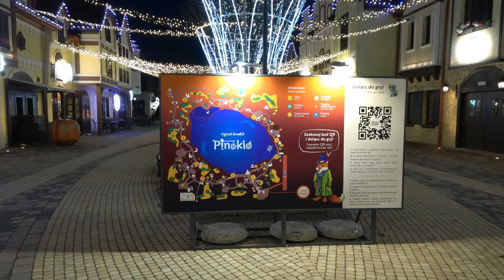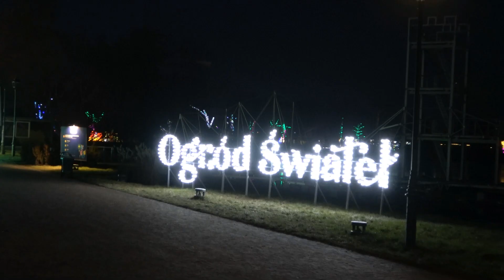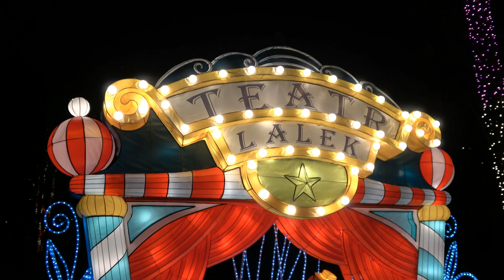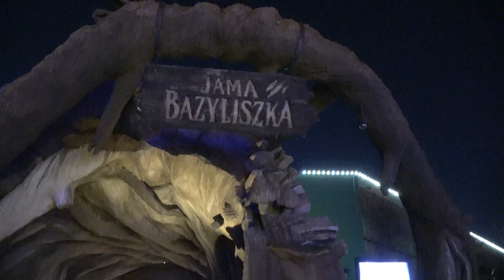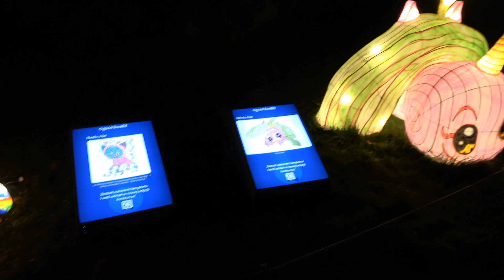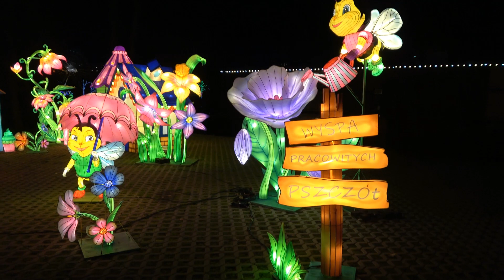Pinokio. Ogród świateł. Legendia. Śląskie Wesołe Miasteczko. Chorzów. Śląskie. Polska. Poland.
Dzięki zaczarowanym drzewom, udekorowanym przez ponad pół miliona kolorowych świateł LED, Chorzów rozświetlił największy tematyczny park rozrywki w Polsce - Legendia Śląskie Wesołe Miasteczko.
Przejście do zaczarowanego świata Pinokio jest na wyciągnięcie ręki.
Na świeżym powietrzu, w otoczeniu 26 hektarów parku i jeziora, czeka na zwiedzających kilkadziesiąt instalacji świetlnych, atrakcji multimedialnych, pokazy laserowe wraz z pełną oprawą dźwiękową oraz video mappingi.